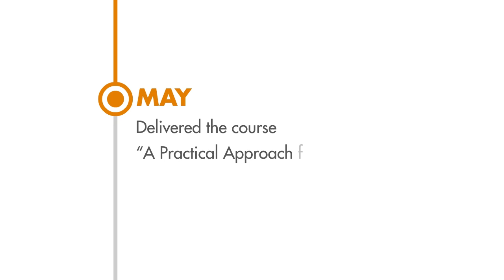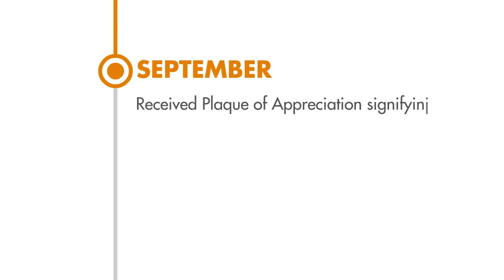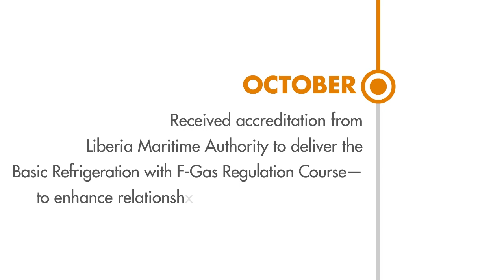MTC 2019 MILESTONES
Thank you so much for your patronage this year. We’ve truly enjoyed serving you!